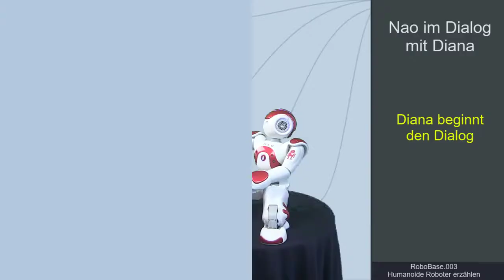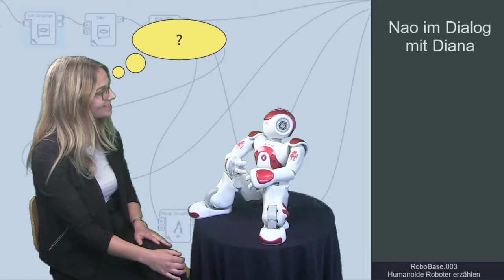RoboBase.003 - Humanoide Roboter erzählen